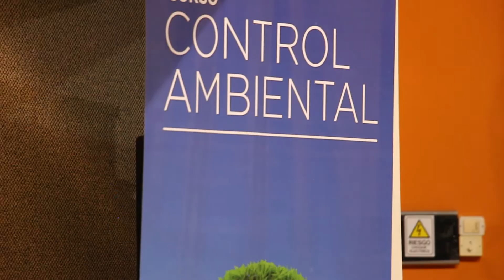APOC organizó capacitación en Río Grande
APOC, el gremio que representa a los trabajadores de los organismos de contralor, organizó una capacitación en Río Grande sobre “control de gestión ambiental”. El curso estuvo a cargo de la licenciada en gerenciamiento ambiental, Sol Klas, especialista en este tipo de temas. Oscar Suárez, secretario General de APOC, manifestó que como organización sindical “tratamos de colaborar con las autoridades de Río Grande, con el Tribunal de Control de Río Grande, para mejorar la calidad de vida de la gente de la ciudad.